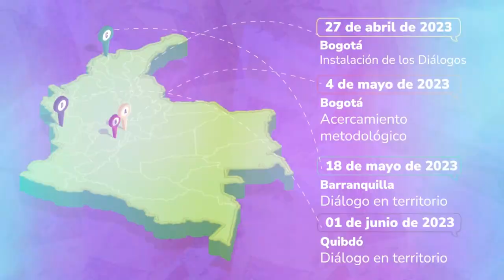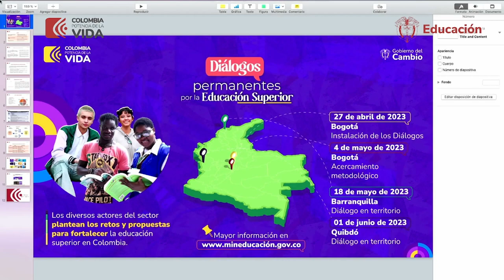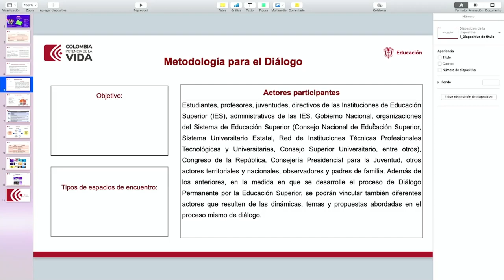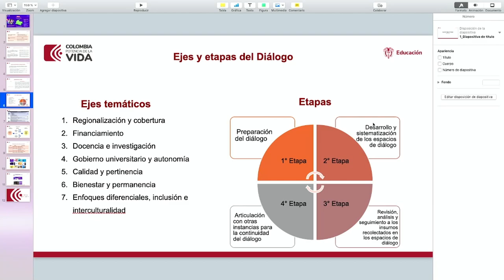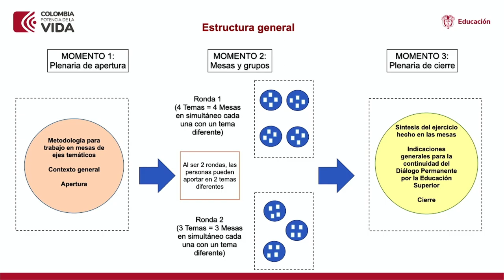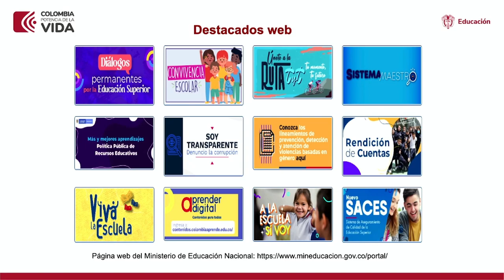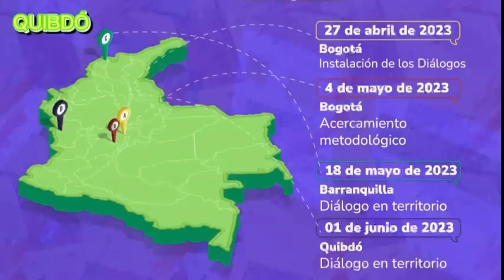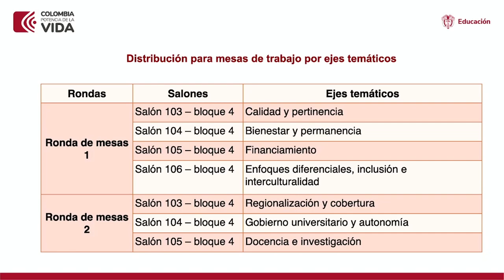‘Ruta Nacional de Diálogos por la Educación Superior’ en Quibdó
La viceministra de Educación Superior, Ana Carolina Quijano Valencia, acompañó en Quibdó, Chocó, este espacio para discutir las necesidades de la comunidad educativa de esta región del país.